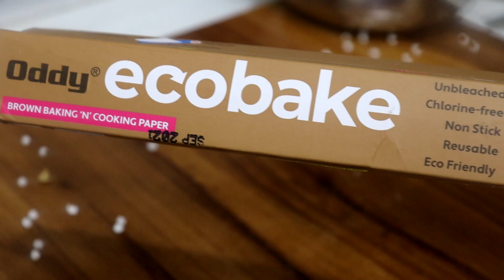3 Instant Vada Recipes | మిక్సీ గ్రైండర్ తో పని లేకుండా అప్పటికి అప్పుడు చేసుకునే మూడు రకాల వడలు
మిక్సీ గ్రైండర్ తో పని లేకుండా అప్పటికి అప్పుడు చేసుకునే మూడు రకాల వడలు || 3 Instant Vada Recipes @CrazyRecipes

Oddy Uniwraps Ecobake
Oddy Uniwraps Ecobake Cooking Paper Tray
Oddy Uniwraps Ecobake Non Stick Liners - Perforated
Oddy Cooking paper circles